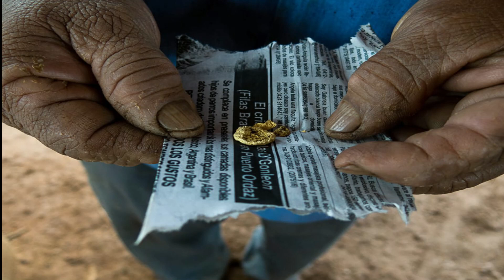🔴👉​👉 CONOZCA El Alto PRECIO Del Oro De SANGRE ENTÉRATE 🙏🙏